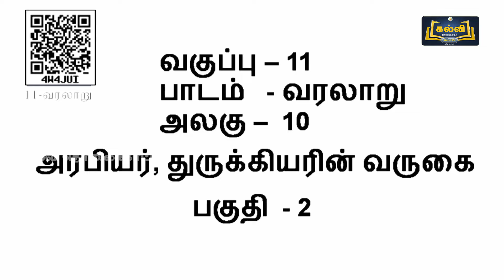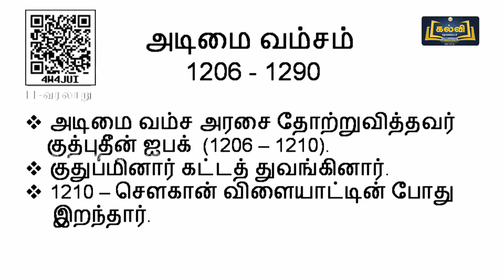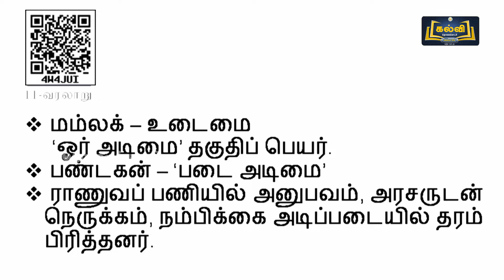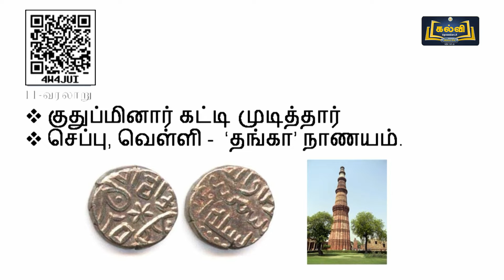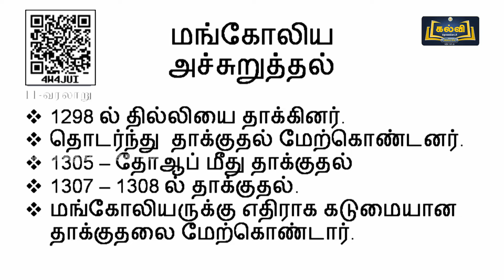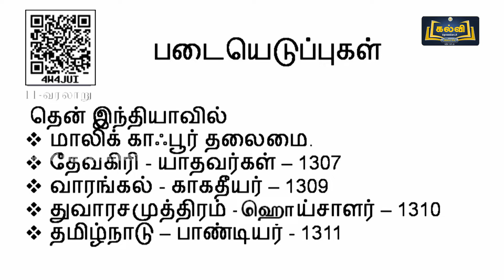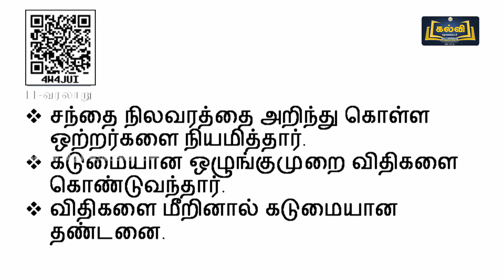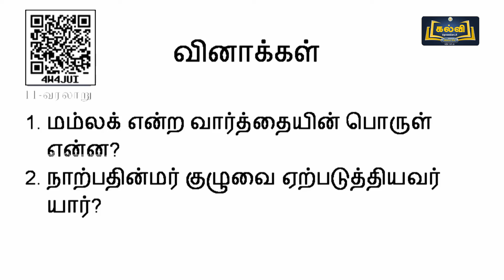Class 11 | வகுப்பு 11 | வரலாறு | அரபியர், துருக்கியர்களின் வருகை | அலகு 10 | பகுதி 2 | KalviTv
இப்பாடத் தொகுப்பில் அலகு பத்து பகுதியில் உள்ள "அரபியர், துருக்கியர்களின் வருகை" என்ற தலைப்பினைப் பற்றி ஆசிரியர் விளக்குகிறார்.